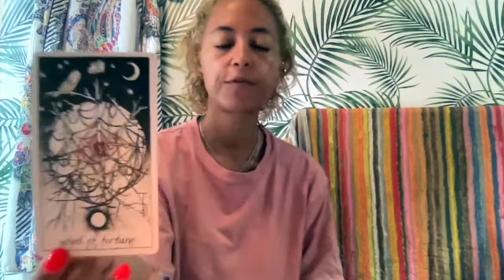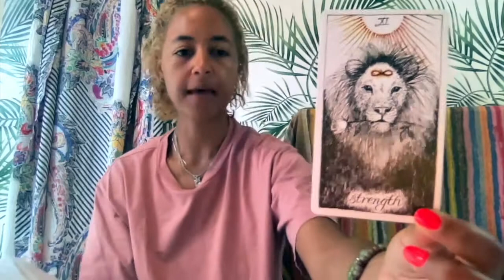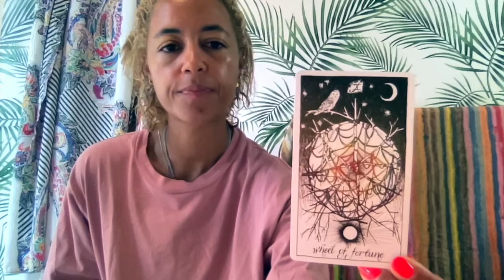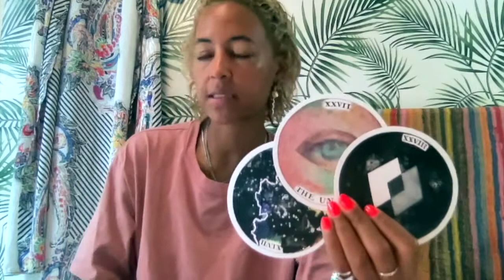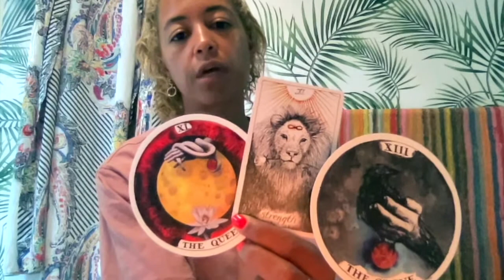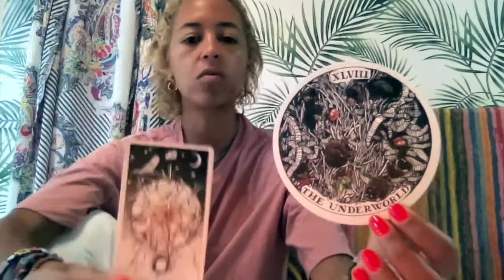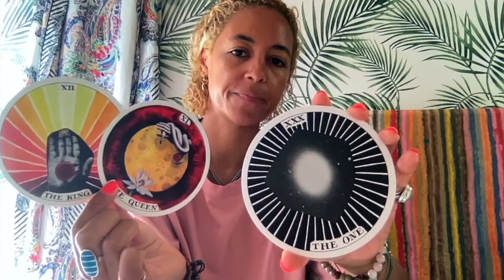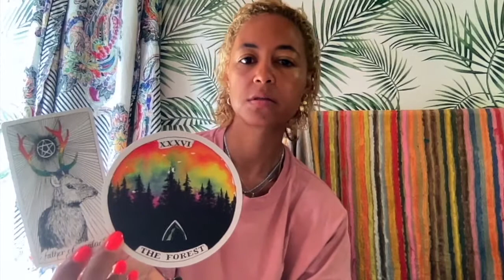❤️ Divine Love. As You Hold Strong, Spirit Shows Them The Way To Union.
Welcome to Abstract Medicine. I am an artist and healer. Info and Timestamps** 👇🔮👇

🧿 I will be closing private sessions again from 20 Sept.
🧿I do not reach out to you via WhatsApp etc for money or ask for readings.
🧿 BE A GREAT HUMAN: Donate to PETA, World Animal Protection, Blue Marine Foundation, Virunga National Park.
🧿 I will not tolerate abuse or negativity on my channel of any kind. You will be blocked/reported.
🧿 All you need to know about me and my work can be found
🧿 Music mixed by me. Sources: Apple Garage Band & Voice by Patrick Patrickios 2020.

Crystal.

Cards:

Angel Answers: Doreen Virtue
Archangel Power Tarot: Radleigh Valentine
Psychic Tarot: John Hoyland
Vera Sibilla: Lo Scarabeo
Major Arcana: Frida Designs frida.designs.co
Past Life Oracle Cards: Doreen Virtue
Dreams of Gaia: Ravynne Phelan
Under the Roses Leonmard: Kendra Hurteau & Katrina Hill
Biddy Tarot: Brigit Esselmont
Whispers of Love: Angela Harftield
Rider-Wait Tarot
The Wild Unknown Tarot: Kim Krans
The Wild Unknown Archetypes: Kim Krans
Angels of Light cards: Diana Cooper
Messages of Light: Mario Duguay
Fin de Siecle: Ciro Marchetti
Beyond Lemuria: Izzy Ivy